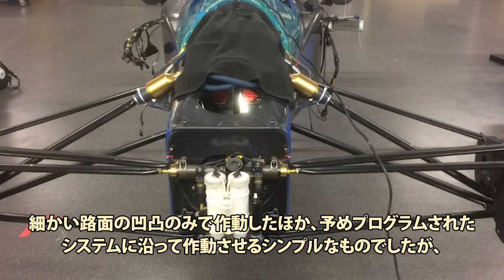【F1】セナ激怒..最強チームの黄金期を終わらせた失敗車【解説】【マクラーレンMP4/7】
80年代後半から90年代前半にかけてF1で黄金期を築きあげたマクラーレンホンダですが、開発を怠った結果、1992年のマシンであるMP4/7では辛い結果に終わることになってしまいました。
今回はアイルトン・セナ、ゲルハルト・ベルガーがドライブしたマクラーレンMP４/７のエピソードを解説します。